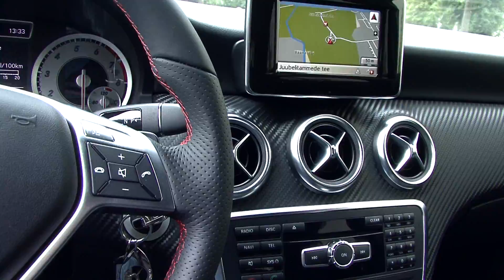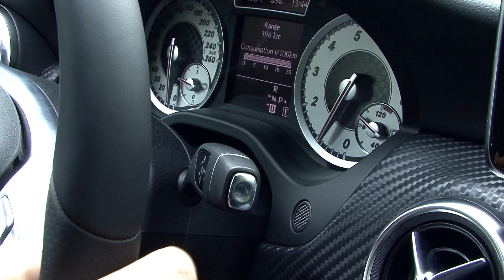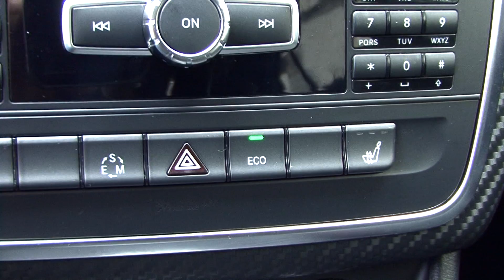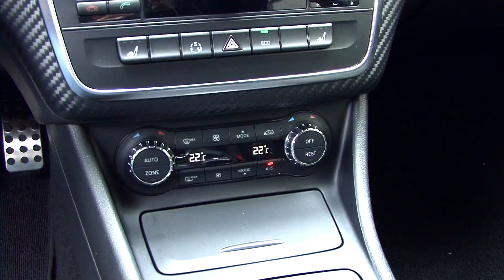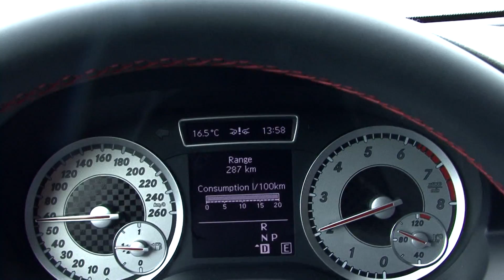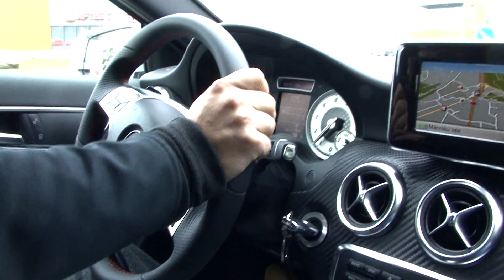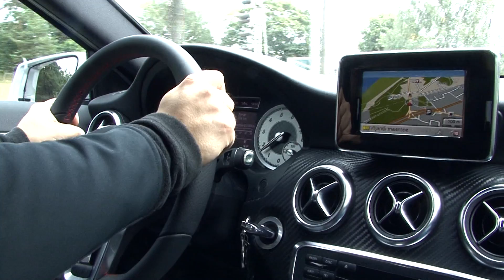Motorsi Proovisõit - Mercedes-Benz uus A-klass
Mercedese veidrast ja pisikesest A-klassist on täiesti ootamatult saanud täiesti teistmoodi auto. Mis täpsemalt teisiti on selles uues mudelis, näed saatest.